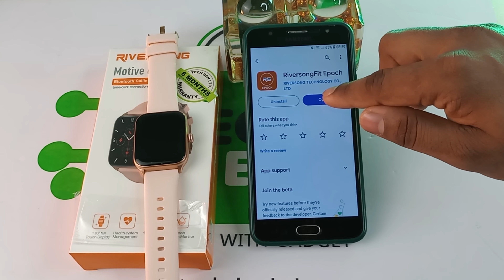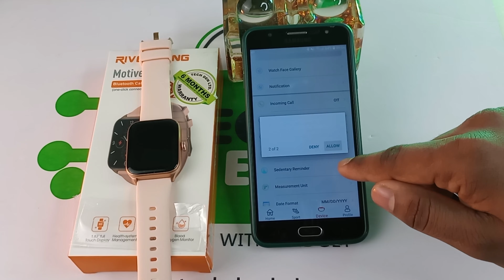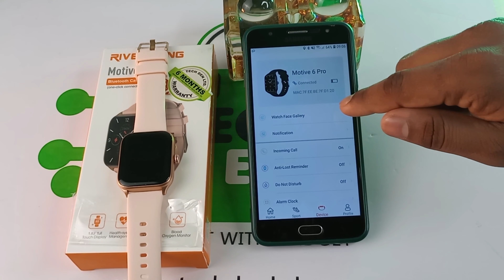How to Connect Riversong Motive 6 Pro Smart Watch Video 2023 || Future Tech Bangladesh || Tech Den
শোরুম নামঃ Tech Den